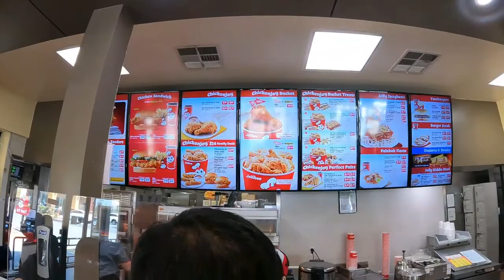vlog 43; Jollibee WEST COVINA | SIMPLENG BUHAY